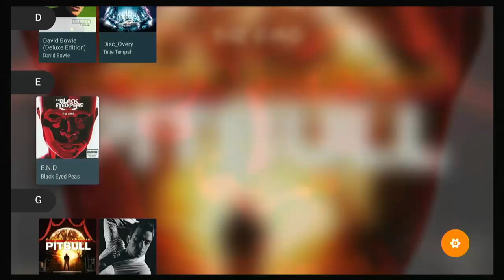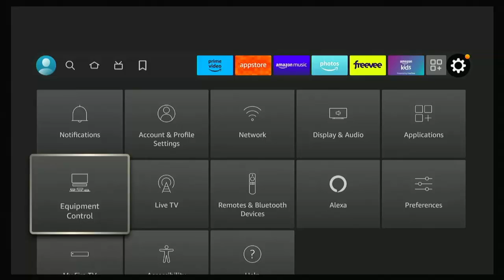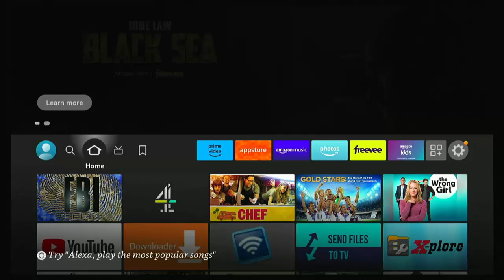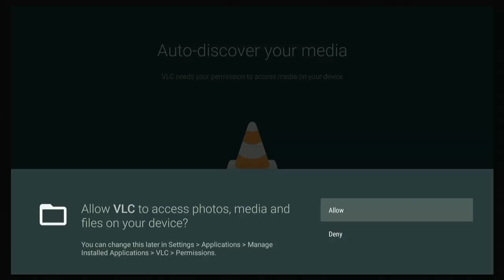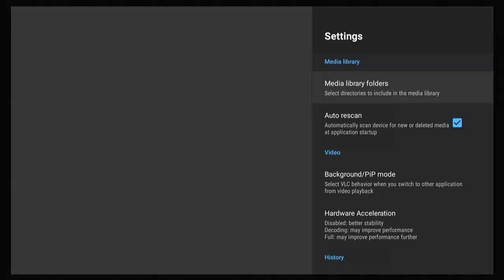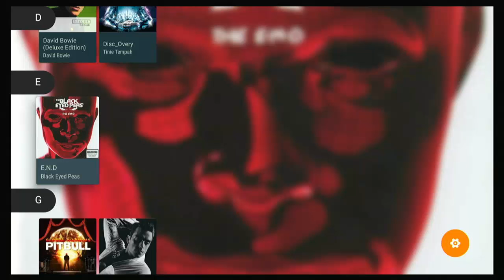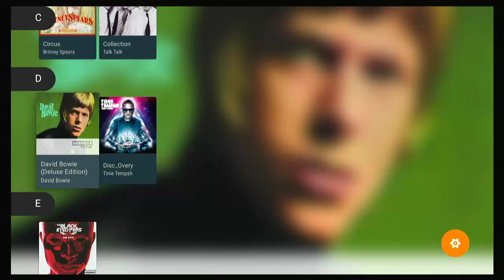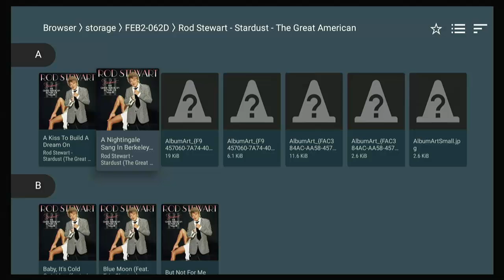🎶 How to Play Your Own Music from a USB Device on a Fire TV Stick or Cube? 🎶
Shows you how you can play your own music directly from a USB Stick or Cube on your Firestick or Cube.

PLEASE NOTE: This guide does NOT show you how to put the Music on the USB Device you need to already have it on the device to follow this guide. There are plenty of guides on YouTube that show you how to do this using Windows Media Player etc.

Below are links to items I am often asked about:
✅ New Fire TV Cube (3rd Gen)
✅ FireStick OTA Cable For External Drives